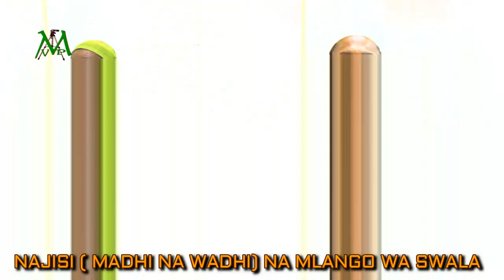NAJISI ( MADHI NA WADHI) NA MLANGO WA SWALA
Ustadh Muhammad Juma Muhammad.
Masjid Kwa Soudi Bom magongo Mwisho.
Kwa video za mawaidha, daawa, khutba za ijumaa, mihadhara za kidini na mengineo mengi tupate katika channel yetu ya Youtube @ MAHSHAMWI DAAWA TV ili kupata taarifa ya video mpya tafadhali subscribe, like, share na jaza yako utaipata kwa Mola muumba